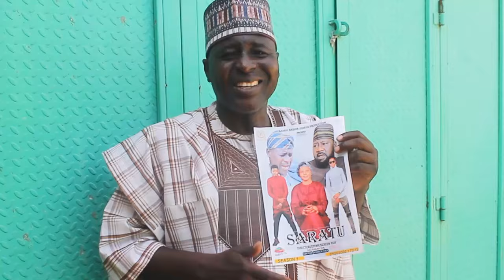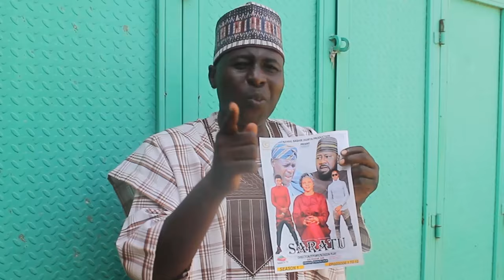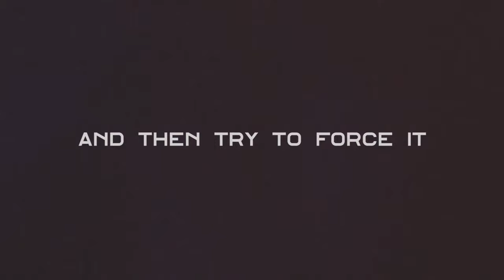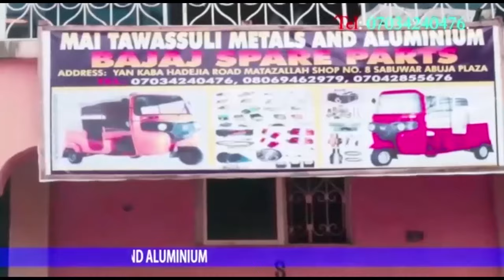SARATU EPSD 12 FULL MOVIE MP4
STORY OF A GIRL AND HER DAD